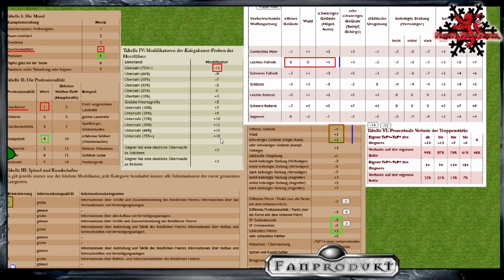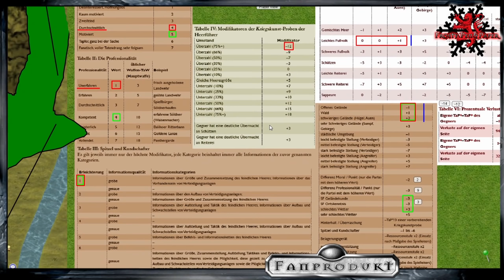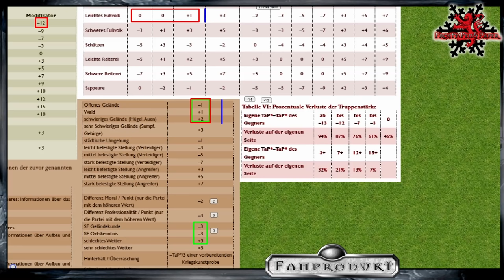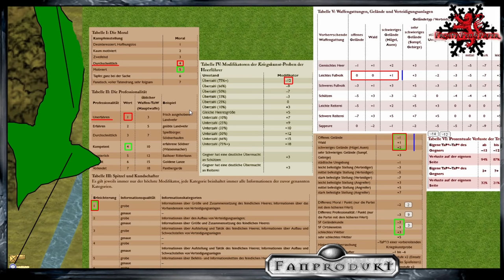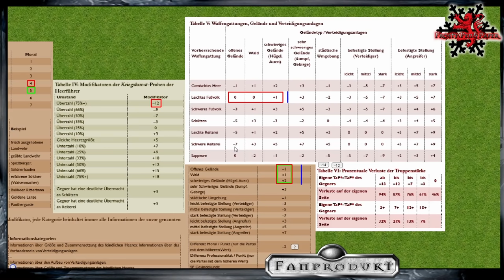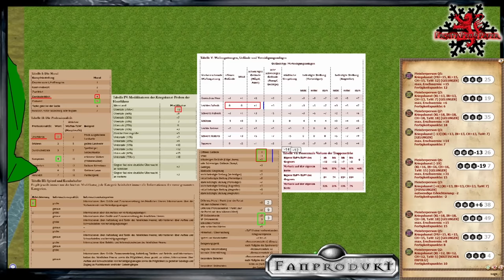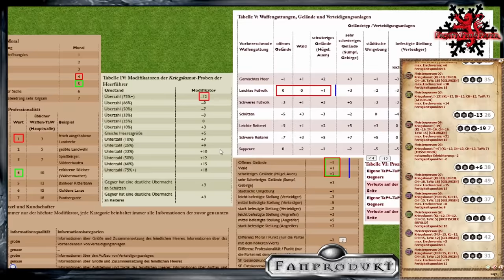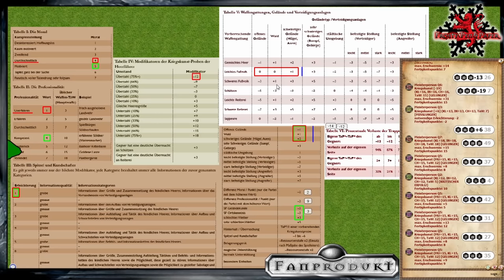[DSA] Der Untergang von Wehrheim #3 : Scharmützelregeln nach Helme Haffax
▬▬▬▬ Video Beschreibung ▬▬▬▬

3 Nandusgeweihte Diskutieren die Strategie und Taktik um dem Untoten Heer von Rhazzazor möglichst viel Schaden zuzufügen und die Schlacht hier zu Drehen. Tobrien muss befreit werden!

▬▬▬▬ Künstler ▬▬▬▬

Die Karte des Kampfplatzes wurde extra für mich von Vastin angefertigt. Alles ist modular und das Areal kann sich verändern.

▬▬▬▬  Kanal-Unterstützung  ▬▬▬▬

▬▬▬▬  Rechtliches  ▬▬▬▬